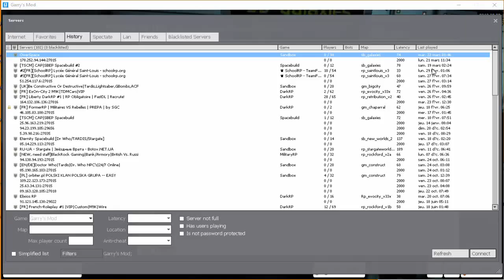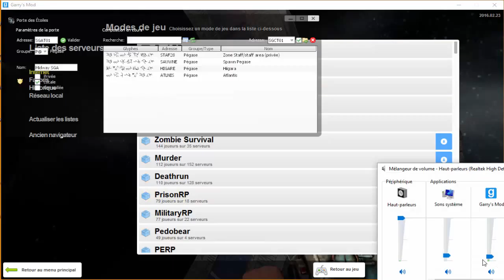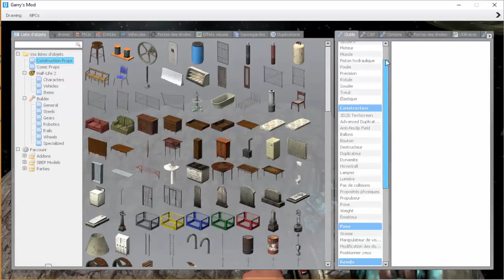Rewrite Hell Bent Doctor Who Sur Gmod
Slt a tous, aujourd'hui on se retrouve pour une nouvelle extension du tardis rewrite qui se nomment "Hell Bent" le tardis du tout 1er docteur
voici le lien de l'extension:

Bonne Vidéo